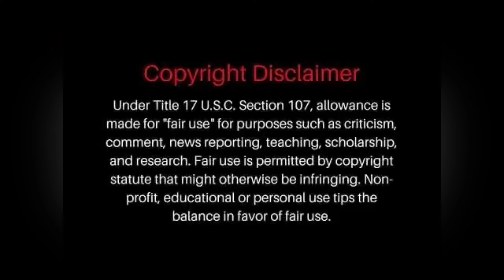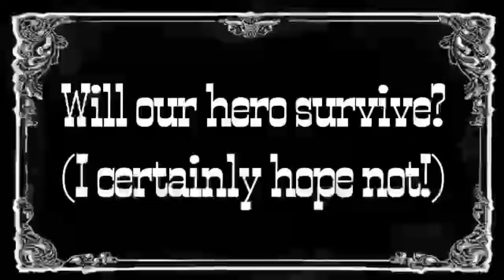Episode 104: LIA rages at cop for carts, Attorney Shield fails to shield him from ticket!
Episode 104: @LongIslandAudit bravely confronts cop about questioning ppl about Home Depot shopping carts. Later, same cop tickets LIA for tint, while @AttorneyShield rep watches helplessly.